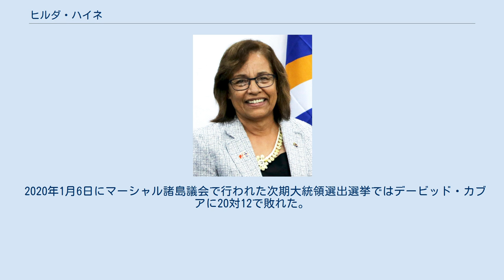ヒルダ・ハイネ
ヒルダ・キャシー・ハイネ（英: Hilda Cathy Heine、1951年4月6日 - ）は、マーシャル諸島の政治家。
2016年から1期4年間、同国の第8代大統領を務めた。
大統領に就任するまでは、教育相を務めていた。
博士号を取得した初のマーシャル諸島国民で、女性権利団体「ウィメン・ユナイテッド・トゥギャザー・マーシャル・アイランズ」 (WUTMI) の設立者でもある。
 ハイネは史上初の女性のマーシャル諸島大統領である。
ミクロネシア諸国の女性大統領としても初めてで、太平洋地域の女性国家元首としては史上4人目となる（ニュージーランドのジェニー・シップリーとヘレン・クラーク、オーストラリアのジュリア・ギラードに次ぐ）。
2016年1月現在で3名いる、女性ニティジェラ（国会）議員のひとりである。
 アメリカ合衆国で大学教育を受け、1970年にオレゴン大学で学士号を取得した。
その後、1975年にハワイ大学から修士号を、2004年には南カリフォルニア大学から博士号を、それぞれ取得している。
 1975年から1982年まで、マジュロにあるマーシャル諸島高等学校に学級担任兼カウンセラーとして勤務した。
2000年には、女性権利団体のウィメン・ユナイテッド・トゥギャザー・マーシャル・アイランズ (WUTMI) を立ちあげた。
2005年に太平洋地域包括支援センターにある太平洋教育訓練資源 (PREL) の理事に就任し、2009年には太平洋諸島気候変動教育パートナーシップに参加した。
リーダーシップ太平洋諮問委員会やミクロネシア教育委員会、保健人的資源タスクフォースと共同で事業を実施している。
 政治家としてはオール環礁からニティジェラ（国会）議員に選出され、教育相に就任した。
 2016年1月27日、ハイネはマーシャル諸島の大統領に選任された。
ハイネを唯一の大統領候補として行われたニティジェラ（定数33）における投票の結果は、賛成24、棄権6、欠席3であった。
ハイネの宣誓式は翌日に行われた。
2018年11月12日に採決された不信任動議は賛成16、反対16で、賛成票が可決に必要な過半数に届かずかろうじて否決。
 2019年10月22日の即位礼正殿の儀に参列し、翌23日には迎賓館赤坂離宮で安倍晋三内閣総理大臣と会談を行った。
 2019年10月25日、ハイネは台湾の輔仁大学から哲学の名誉博士号を取得した。
 2020年1月6日にマーシャル諸島議会で行われた次期大統領選出選挙ではデービッド・カブアに20対12で敗れた。